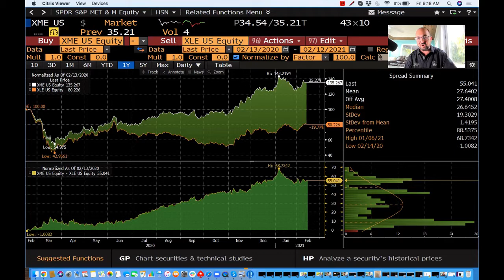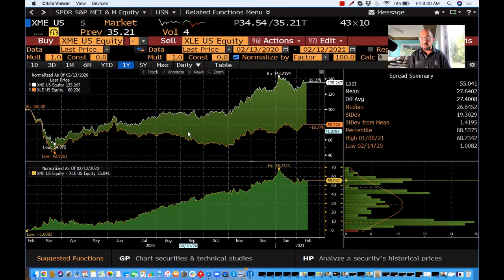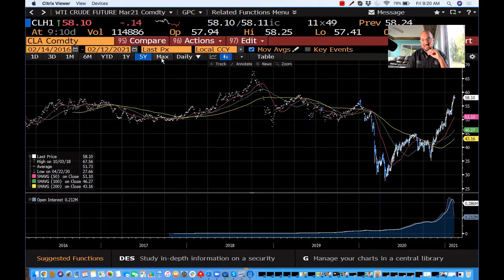Buy It and Burn It: The Reflation Edition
Are you concerned about your trades as we face "reflation" and prices begin to rise?

In today’s video, Joy of the Trade Head Trader Jeff Zananiri does another segment of "Buy It and Burn It" that will help you be ready for this economic shift.